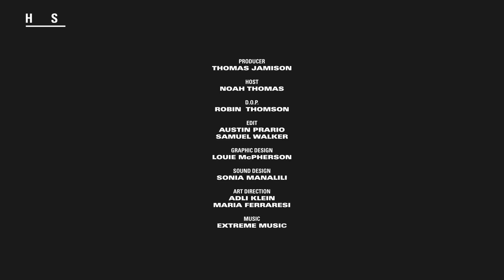Matthew Williams Smashed It With His Beautiful FW19 ALYX Collection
Matthew Williams presented his latest 1017 ALYX 9SM collection at Paris Fashion Week Men's FW19. We caught up with him and some of the most influential guests to learn about what made this season's offerings a true standout of the week.